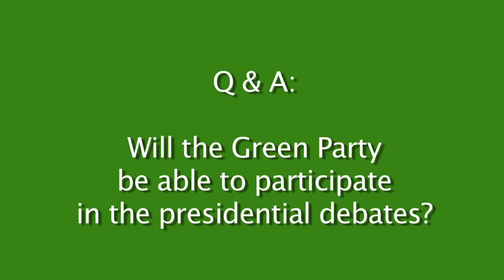Candidate Jill Stein Speaks at GP TX state convention